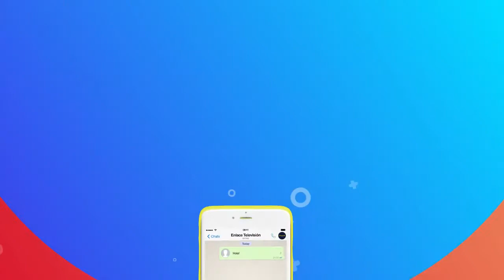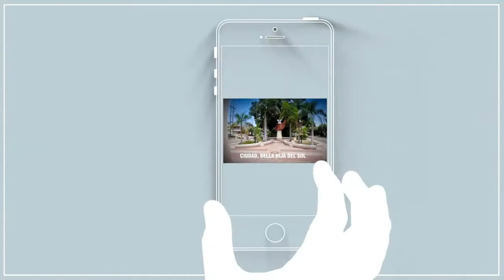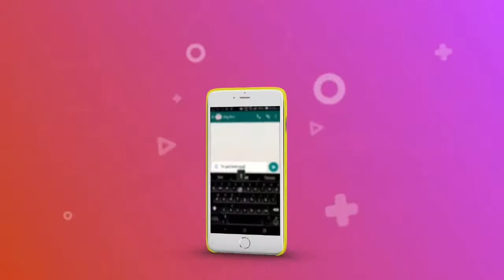tercer aniversario la Cervecería sportbar&grill